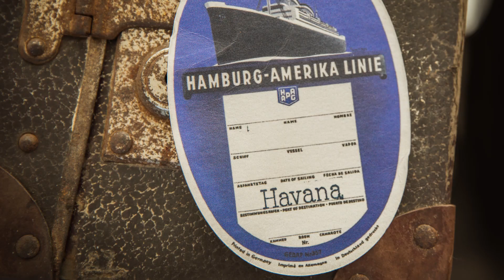"Die Ungewollten - Die Irrfahrt der St. Louis": Ulrich Noethen über seine Rolle "Gustav Schröder"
Der Film "Die Ungewollten - Die Irrfahrt der St. Louis" ist am Montag, 21. Oktober 2019, um 20:15 Uhr im Ersten (ARD/Das Erste) zu sehen. Das Doku-Drama erinnert mit Augenzeugenberichten und Aufzeichnungen aus dem Nachlass von Gustav Schröder an die dramatische Reise der St. Louis vor nun genau 80 Jahren.

In den Hauptrollen der inszenierten Szenen sind u. a. Ulrich Noethen, Britta Hammelstein, Johannes Kienast, Florian Panzner wie Golo Euler zu sehen.

Schauspieler Ulrich Noethen ("Charité II", "Ku'damm 59", "Deutschland83" uvm.) schlüpft für das Doku-Drama in die Uniform von Kapitän Gustav Schröder, der 1939 mit der "St. Louis" keinen Anlaufhafen für über 900 jüdische Flüchtlinge fand. Wir haben den Schauspieler vorab zum Interview getroffen und ihm Fragen rund um "Die Ungewollten - Die Irrfahrt der St. Louis" und seine Figur gestellt.

Mehr zu "Die Ungewollten - Die Irrfahrt der St. Louis" findet ihr